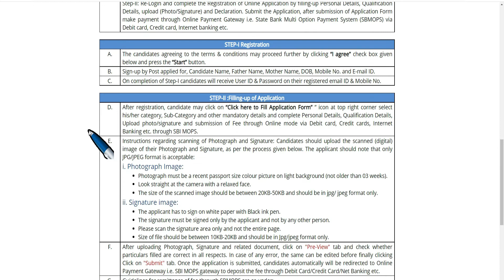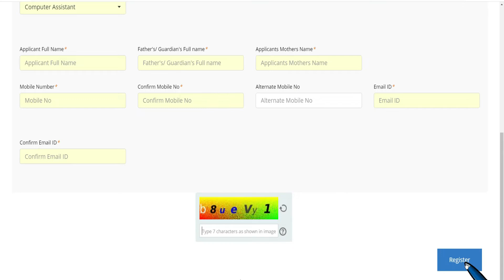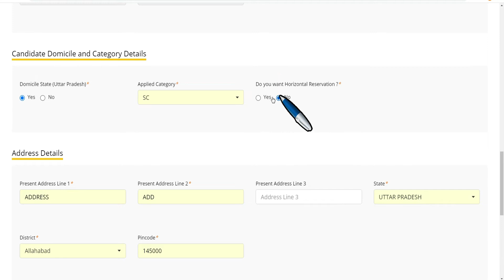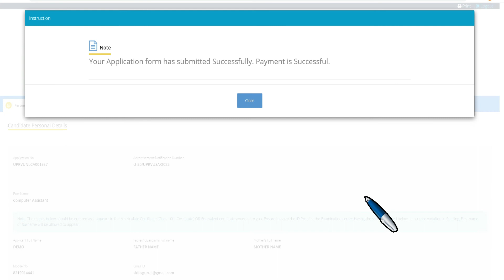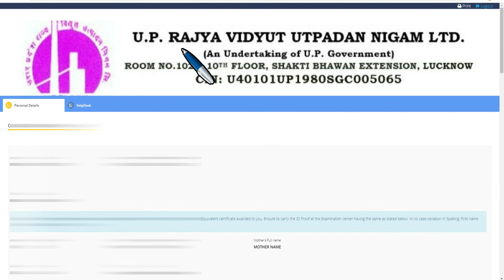UPRVUNL Computer Assistant Online Form 2022 Kaise Bhare | UPRVUNL Computer Assistant Form 2022 Apply